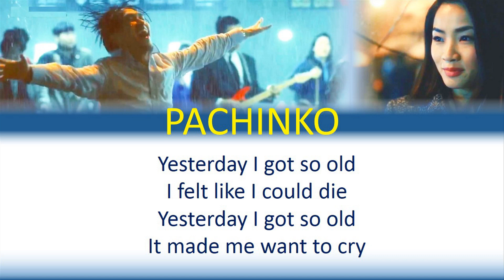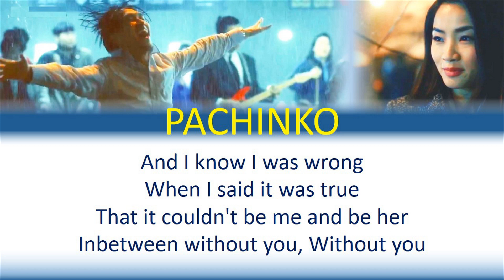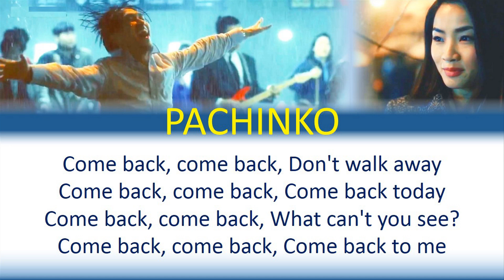Pachinko OST | In Between Days (The Cure) | Lee Minho & Kim Minha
Solomon doesn’t manage to convince the old woman to give her property, as he couldn’t even convince himself. He then runs away in the rain and starts dancing.